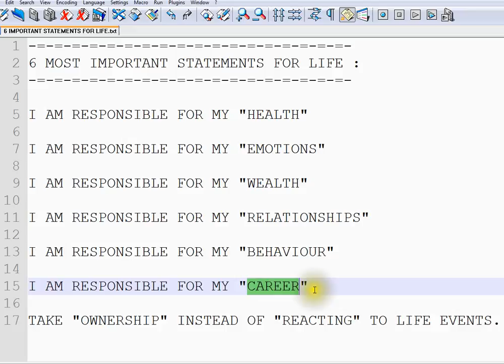TO BE SUCCESS IN LIFE 6 MOST IMPORTANT STATEMENTS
to get notifications. TO BE SUCCESS IN LIFE 6 MOST IMPORTANT STATEMENTS